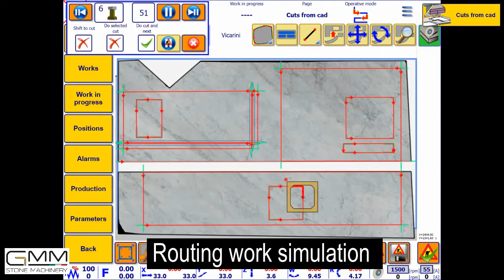GMM Combined Cut from CAD stone machinery 07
Stone processing machinery